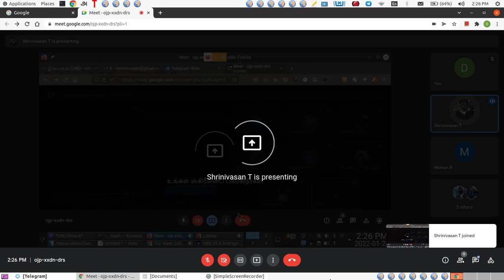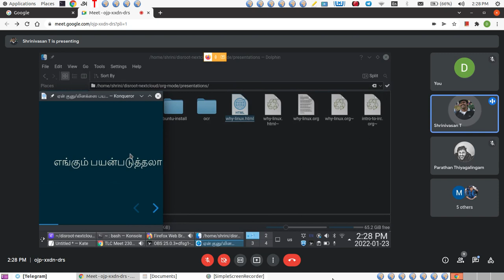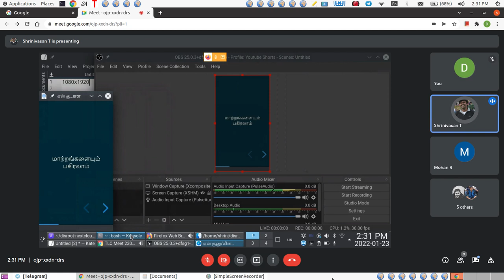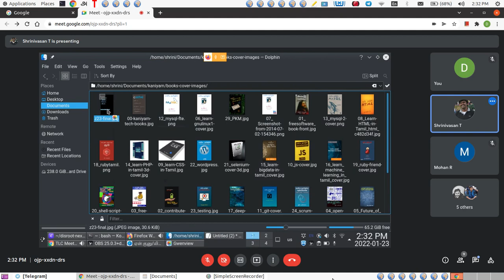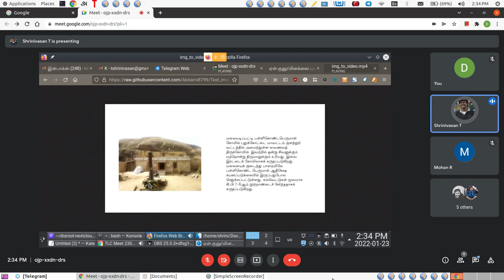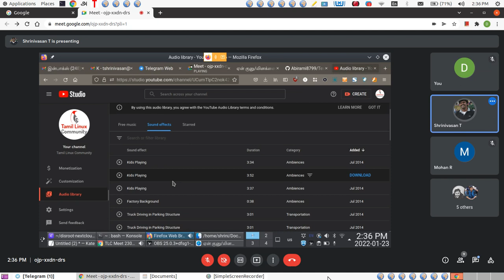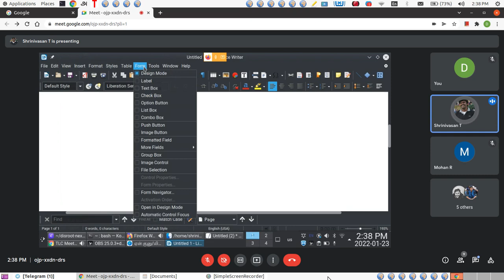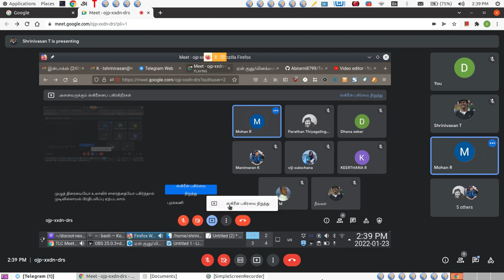வாராந்திர கூட்டம் 23-01-2022 (weekly meet 23-01-2022) | Tamil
கட்டற்ற மென்பொருட்களை தமிழில் கற்க ஒரு யூடியூப்(Youtube) தளம்

தமிழையும், கட்டற்ற மென்பொருளையும் நேசிக்கும் பல கட்டற்ற மென்பொருள் குழுமங்களும், அதனை சார்ந்த பல தன்னார்வலர்களும் இணைந்து கட்டற்ற மென்பொருட்களை ஒரே தளத்தில் தமிழில் கற்றுத் தெரிந்து கொள்ள தமிழர்களுக்காக உருவாக்கப்பட்டுள்ள ஒரு கூட்டு யூடியூப் தளமே “Tamil Linux Community”(தமிழ் லினக்ஸ் கம்யூனிட்டி).

இக்குழுவின் மூன்றாவது  கூட்டம் நடைபெற்றது. அதன் காணொளி இது.